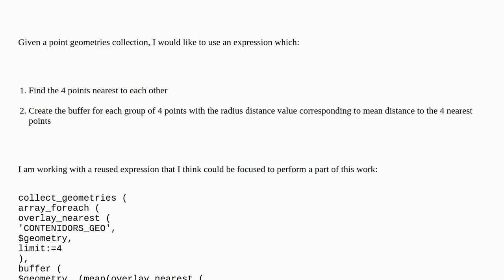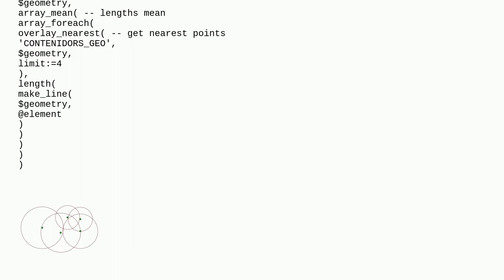How to create variable buffers with nearest mean distance radius value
A special thanks goes out to the community

  qgis expression buffer proximity